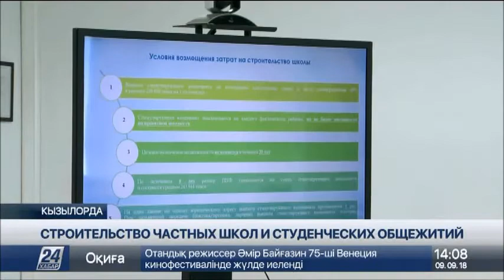Общежития и школы в Приаралье будут строить по модели ГЧП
Привлечение частного бизнеса в этот сектор - одна из приоритетных задач, озвученных в третьей социальной инициативе Главы государства.

Механизм её решения обсуждали участники республиканского семинар-совещания в Кызылорде.

Райхан Тажибаева,Twitter @raikhan_tv:

- Школа №2 «Мурагер» - одна из лучших в Кызылординской области. Если раньше она занимала лидирующие позиции по уровню знаний учащихся, то в этом году - побила рекорд, набрав самое большое количество первых классов за всю историю образовательной системы региона.

Из 624 первоклассников сформировали  21 класс: 16 - с казахским, 5 - с русским языком обучения. В среднем, в каждой аудитории сегодня занимается до 30 малышей. Тогда как по СанПиНу их количество не должно превышать 24. По мнению специалистов, ежегодный рост количества первоклашек может спровоцировать дефицит мест в начальной школе. Один из способов избежать его - строительство новых школ. Но уже - с привлечением бизнеса.